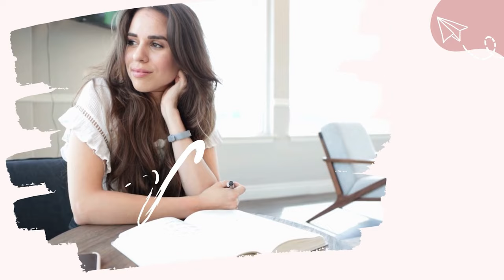Ghosted Your Audience on Social Media? Say THIS To Bounce Back After A Break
It can be a little weird/intimidating to figure out what to post on social media after a hiatus, can’t it? But don’t worry… We've got your back with the ultimate guide on what to say (and what NOT to say) when you get back at posting on social media!

📢 Content Starter Kit is now The Content Calendar Playbook!

👩🏼‍💻Get ALL the resources I mentioned + so many more free tools over on this episode's accompanying blog post

Chapters:
0:00 - Welcome
1:08 - Intro
3:21 - What Not To Say
18:08 - What To Say
21:14 - Social Media Post Ideas

Come on over and join The Business Lounge's FREE Mastermind Group

💻Get My Best Work In One Place (And 30+ Business & Marketing Courses) Inside The Business Lounge's Waitlist